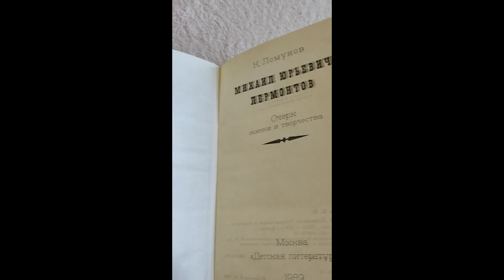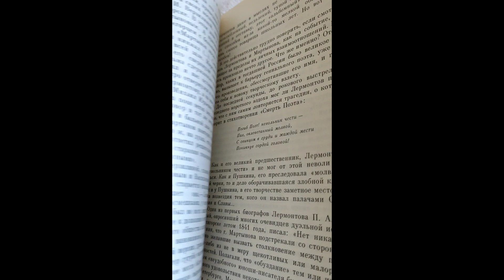В наследство дуэль- заключительная часть.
заключительная часть рассказа про дуэль племянника Лермонтова с сыном Мартынова.